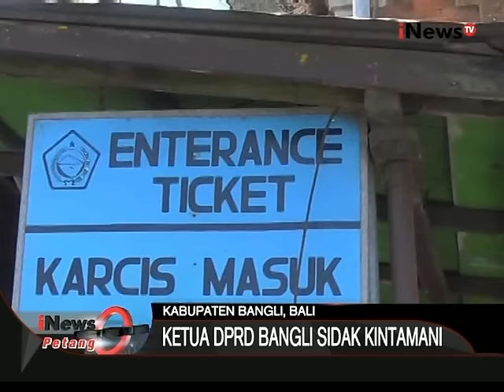Beredarnya Video Pungli Kintamani, Pihak DPRD Bangli Gelar Sidak - iNews Petang 22/09